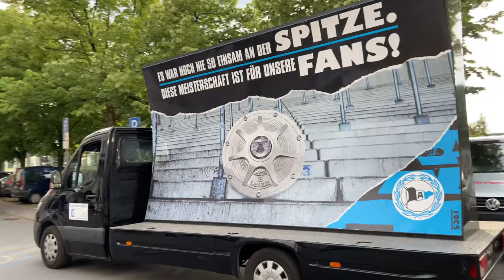Arminia Bielefeld Aufstieg 2020 Von Stadion in die City